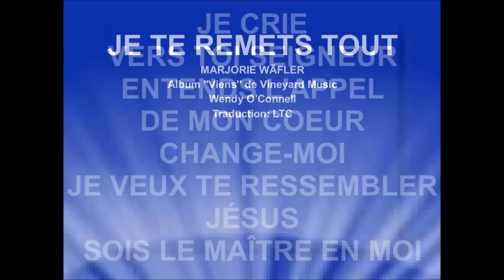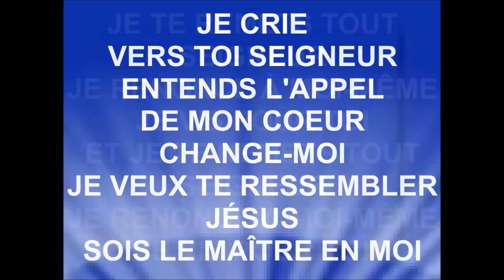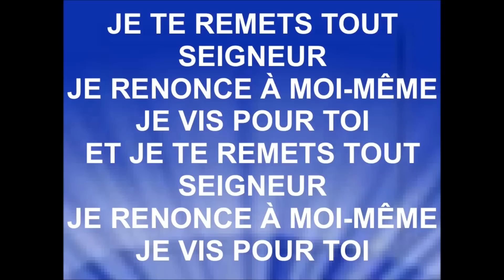JE TE REMETS TOUT - Marjorie Wäfler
MARJORIE WÄFLER
Album ''Viens'' de Vineyard Music
Wendy O’Connell
Traduction: LTC